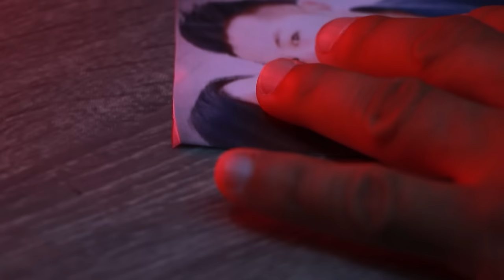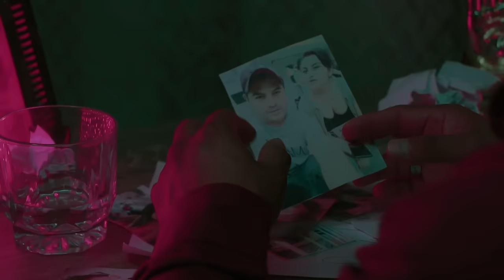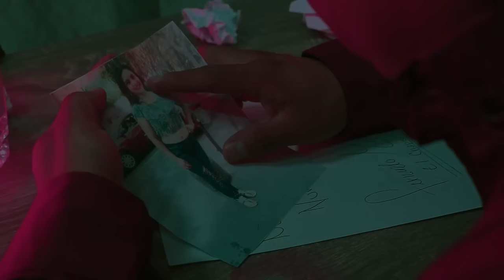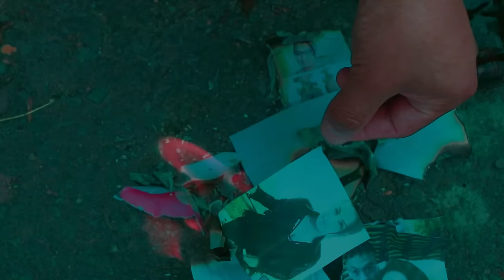YA NO MAS || FERNANDO MORA EL CHAPIS || VIDEO OFICIAL